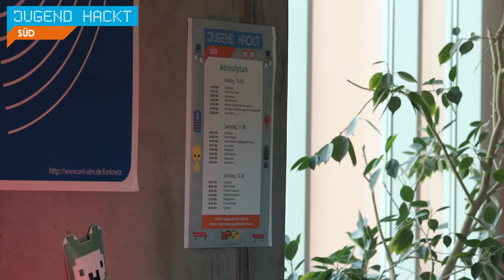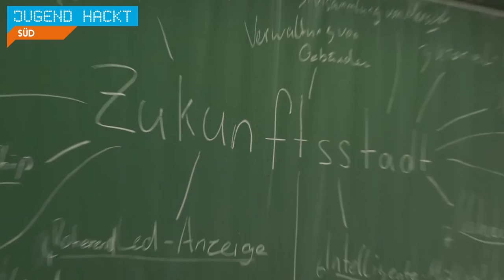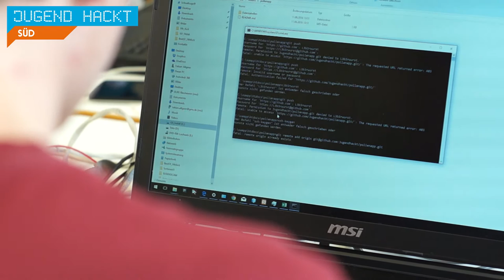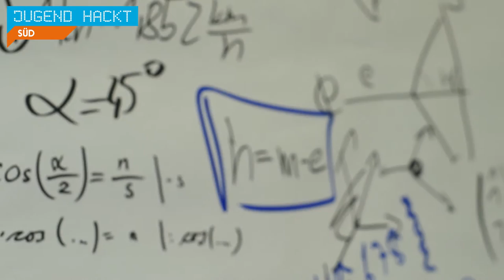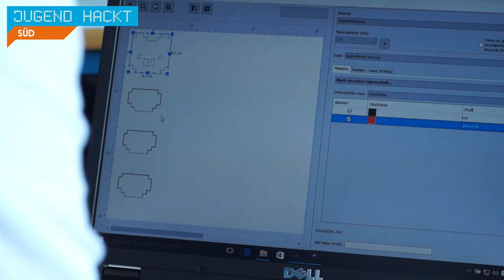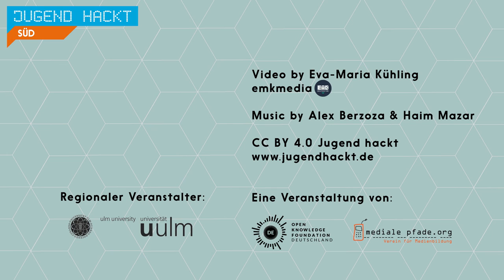*_* Jugend hackt Süd 2016